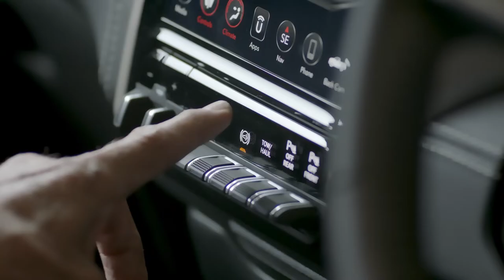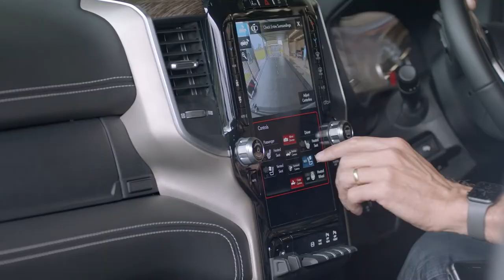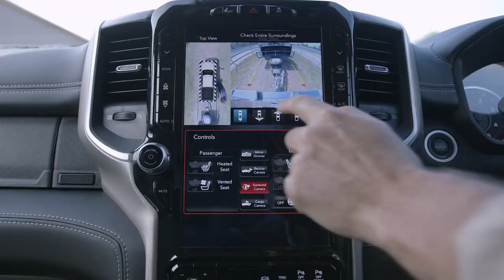RAM Guy edit v07